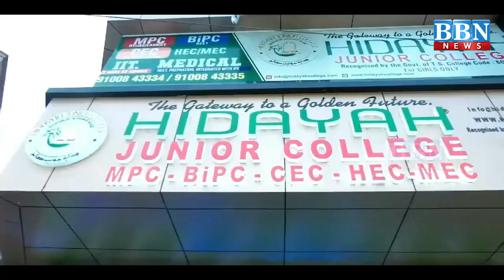Asaduddin Owaisi: Meri Zaban Bewaon & Yateem Bacho ke insaaf ke liye bolegi | BBN NEWS